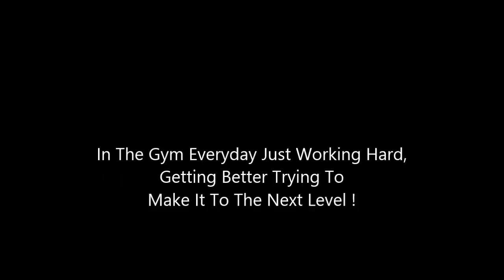KJ Harris Basketball Workout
Thank God !